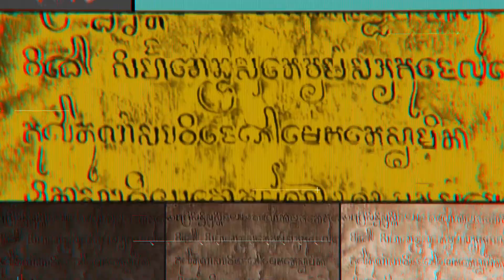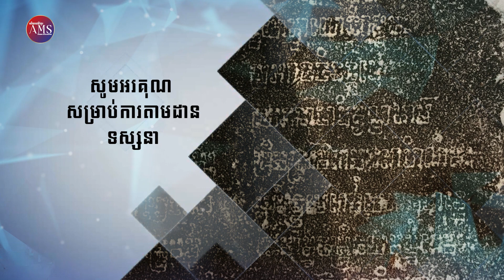ពាក្យអតីតភាពការងារ | លោក​ សាត សុភាព